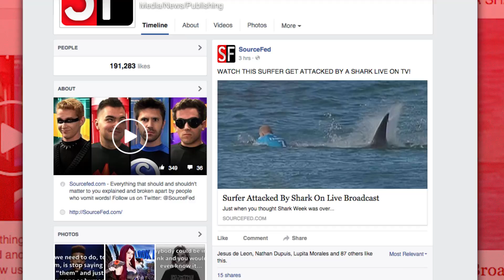$100 Million To Hunt Down Aliens?! - SourceFed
Stephen Hawking helps kick off the next 10 years of SETI with the aid of Yuri Milner.